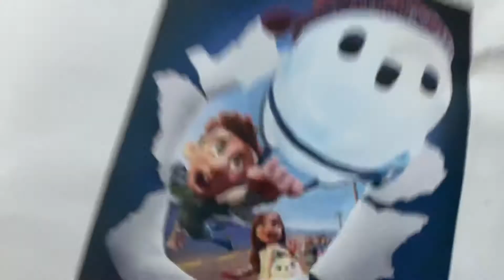SMG11: If mairo was in Ron’s gone wrong